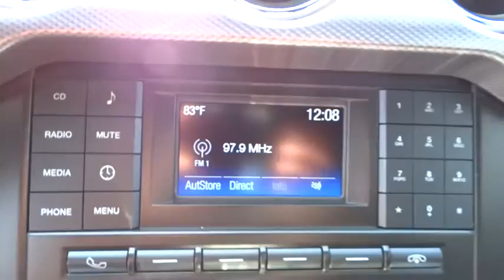2015 Ford Mustang Walnut Creek, East Bay, Dublin, Concord, Livermore, CA F14628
2015 Ford Mustang

EQUIPMENT GROUP 100A,TRANSMISSION: 6-SPEED SELECTSHIFT AUTOMATIC  -inc: paddle shifters  Remote Start System  Leather Wrapped Shift Knob  3.15 Limited Slip Axle Ratio,WHEEL & STRIPE PACKAGE  -inc: Tires: 19  Wheels: 19 x 8.5 Low Gloss Black Ptd/Machined Aluminum